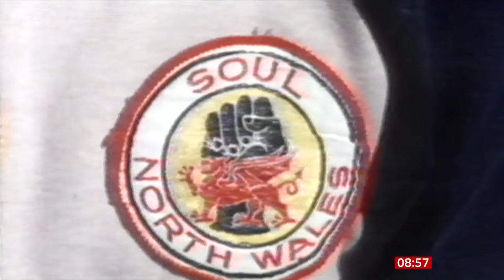BBC Breakfast Northern Soul Feature 27 Feb 2024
A 8 minute+ Northern Soul related feature, with Stuart Maconie, basically all about a series of live shows from the BBC titled 'Northern Soul Orchestration'